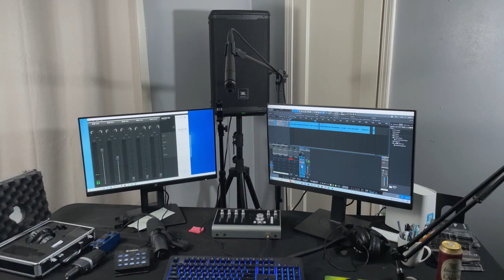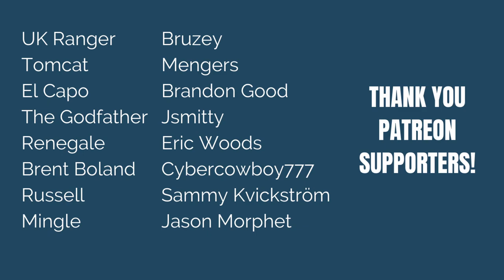Selling My Expensive Music Gear